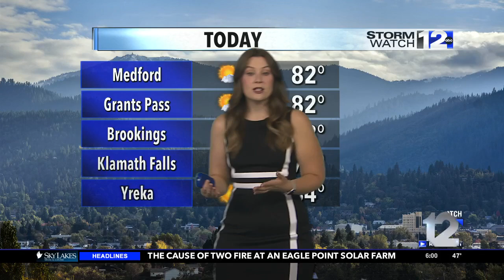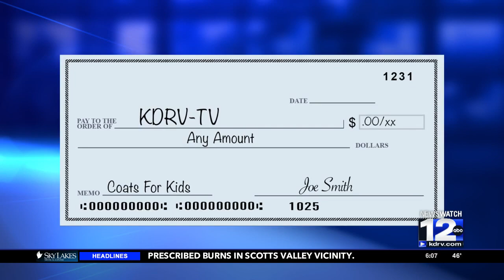NewsWatch 12 This Morning: Top Stories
Tune in every weekday morning at 5 a.m. and 6 a.m.